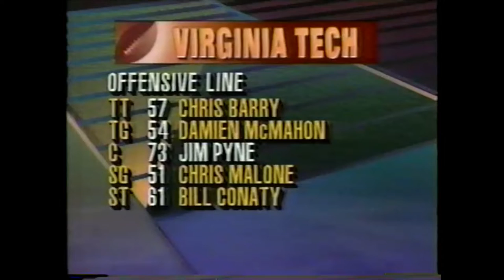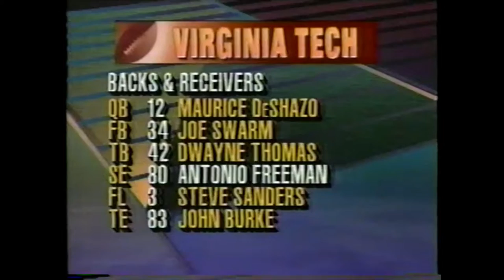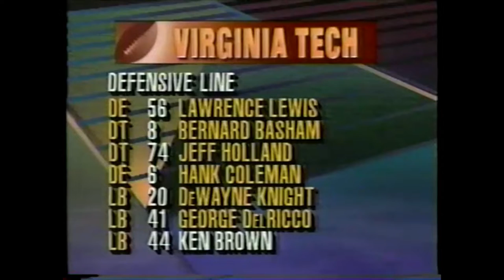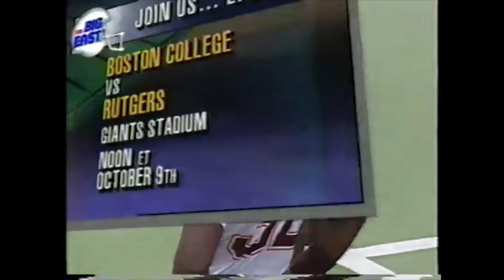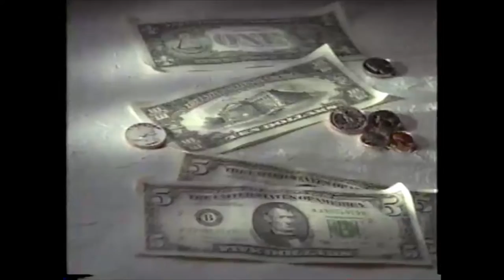Virginia Tech at WVU 1993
Virginia Tech Hokies versus West Virginia